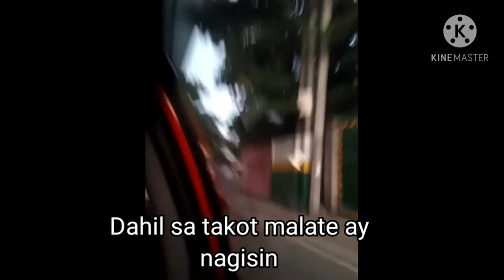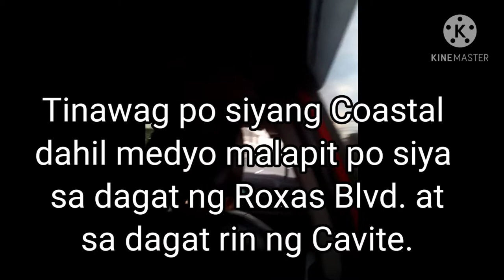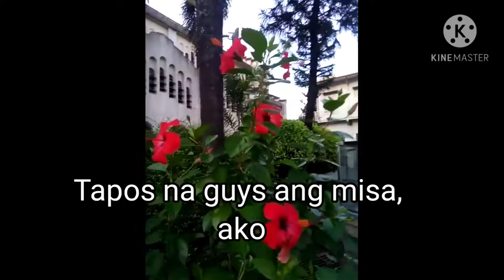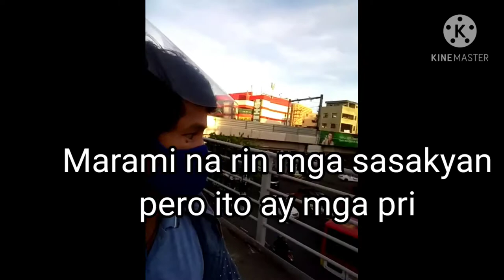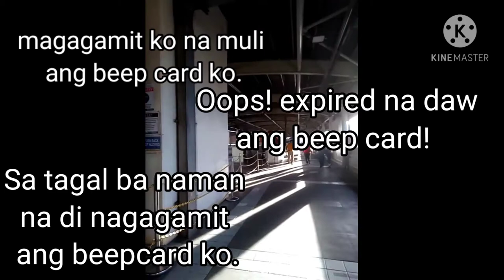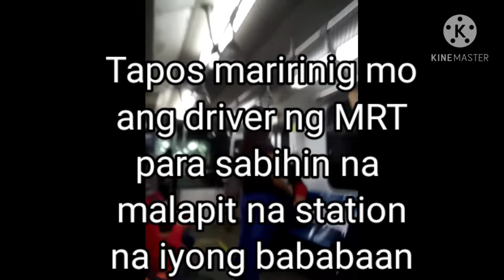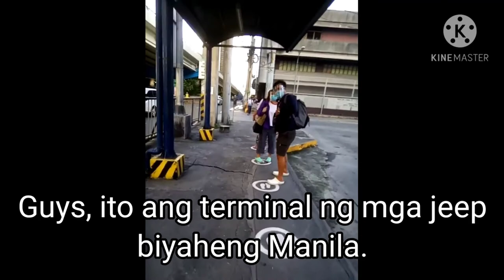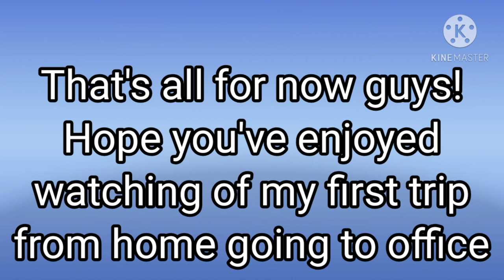1stTimeToRideofMRTGoingToOfficeAfter6Months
My First time to ride of MRT going to office after 6 months